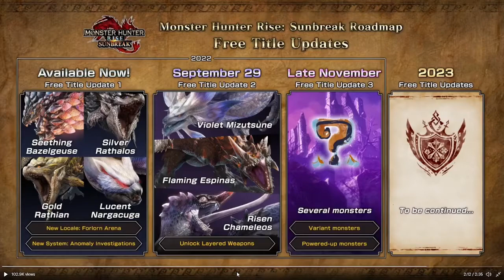Monster Hunter Rise: Sunbreak - Free Title Update 2!!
I hit record, then watched the title update trailer. Enjoy my thoughts on the upcoming free update trailer for my favourite game, Monster Hunter Rise: Sunbreak!

Watch me play games and make chiptune music live every weekday!